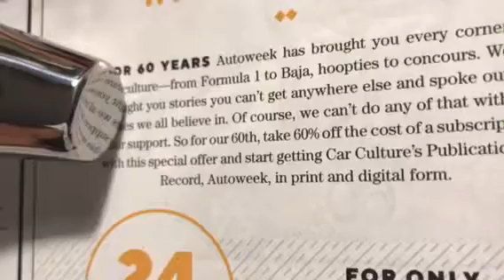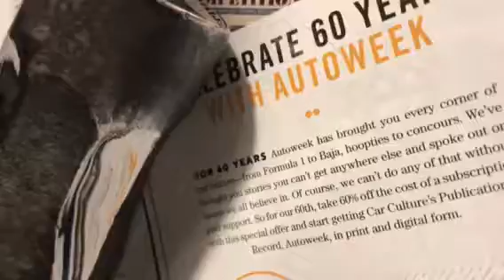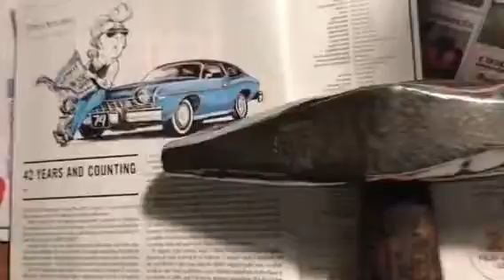Restored spike hammer